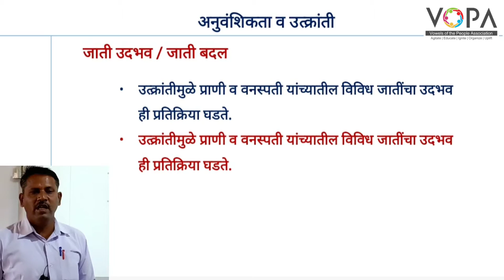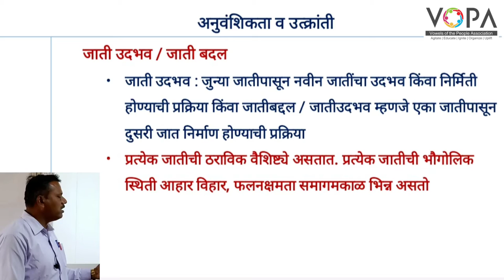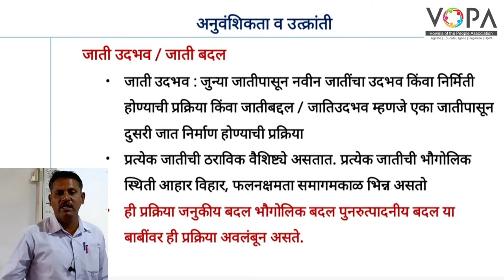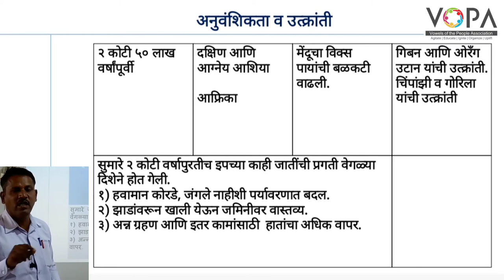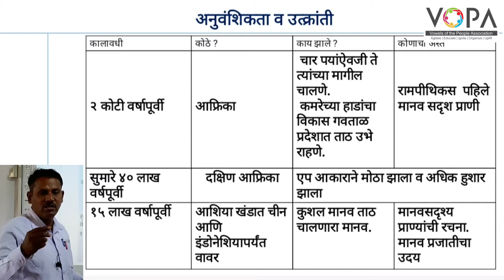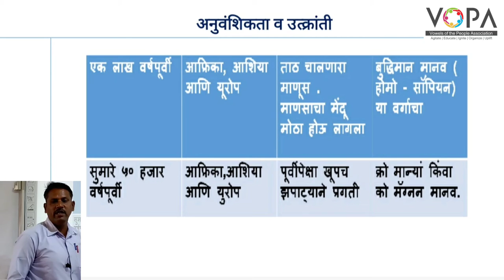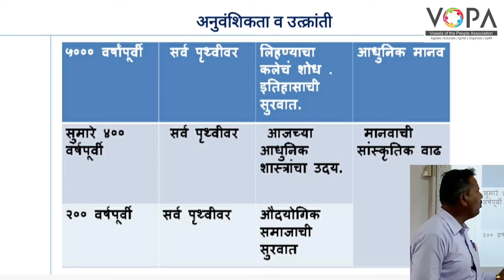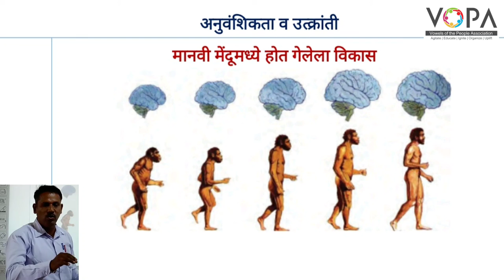१० वी | राष्ट्रीय प्रज्ञा शोध परीक्षा विज्ञान | 1.7 अनुवंशिकता व उत्क्रांती - जाति उद्भव | V-School